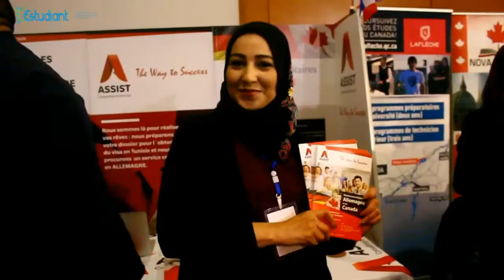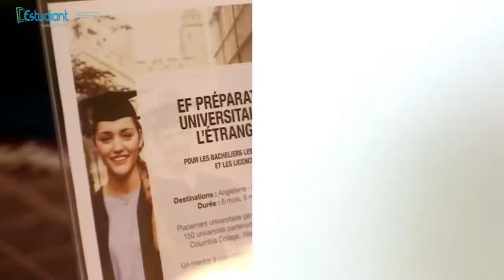Les journées d'orientation et des études à l'étranger Tunis Février 2017